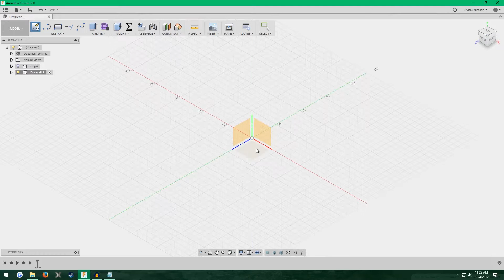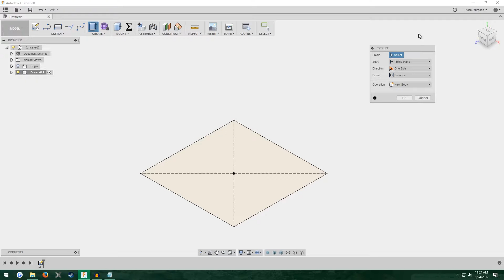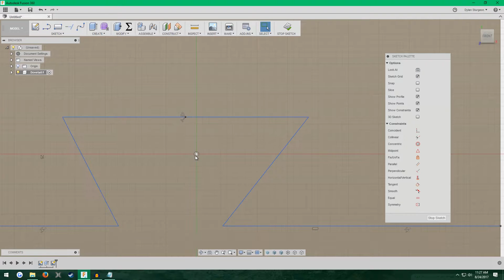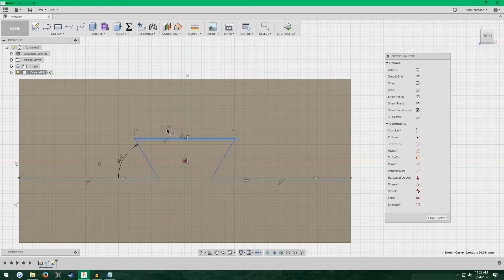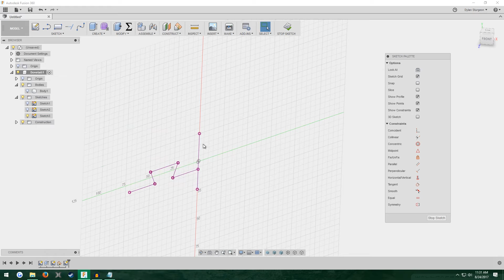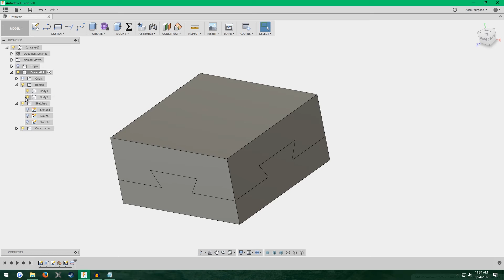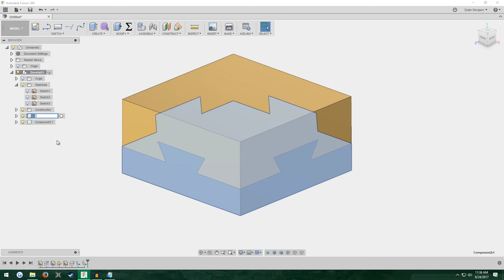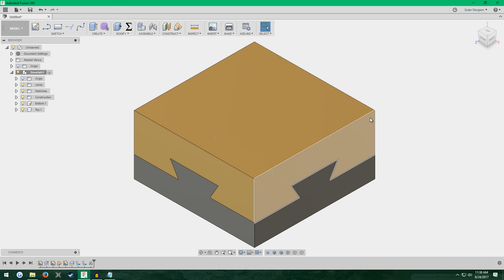Impossible dovetail | Fusion 360 Tutorial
In this tutorial, I model an impossible dovetail box. This kind of puzzle gets its name from the fact that, based on appearance, there should be no possible way the two pieces could fit together. I use the project and split body tools in this tutorial to split a square box into the two pieces of an impossible dovetail.

If you have any questions or requests for tutorials, please leave them below.